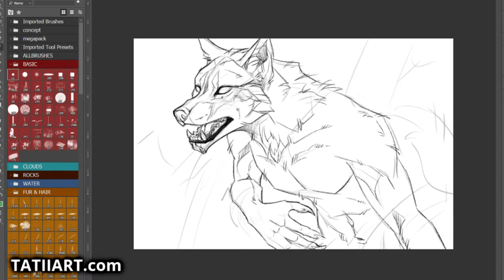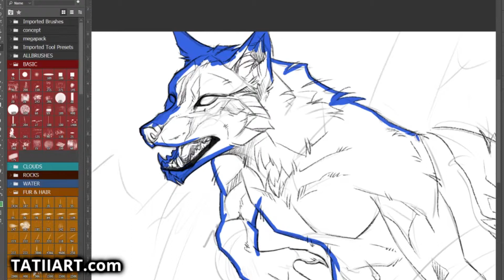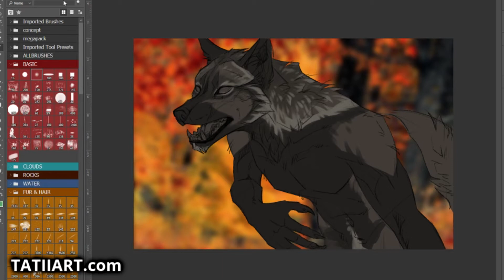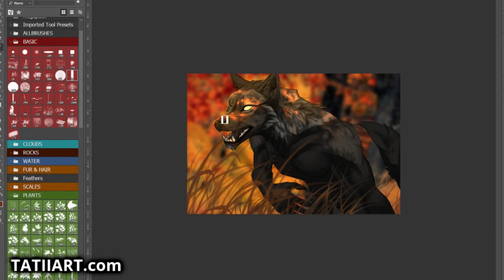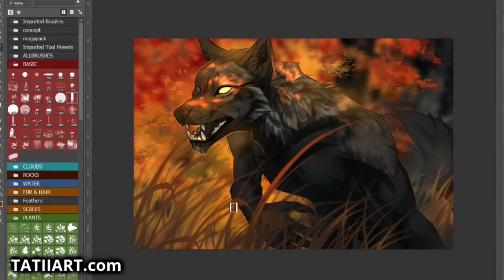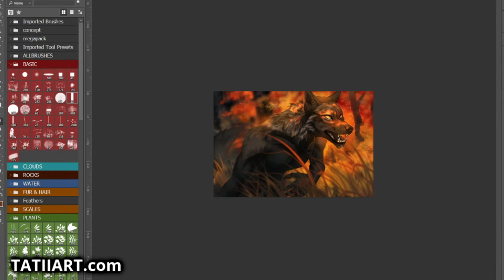The Hunt - Speedpaint commission for autumnsunrise